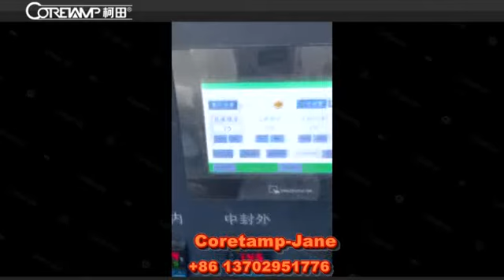Full automatic Heating shrink film packing machine for cup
We are manufacturer of packing machine in Foshan,China.
Welcome to visit factory.
If you want know more info,please kindly contact Jane to get E-catalog and more details.